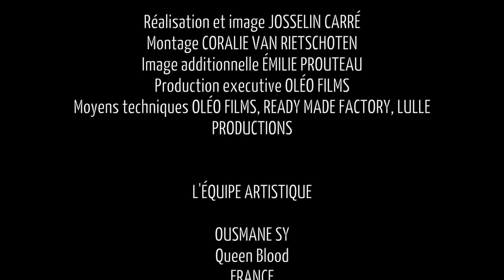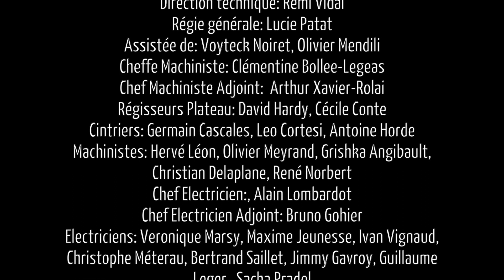DANSE ELARGIE Queen Blood